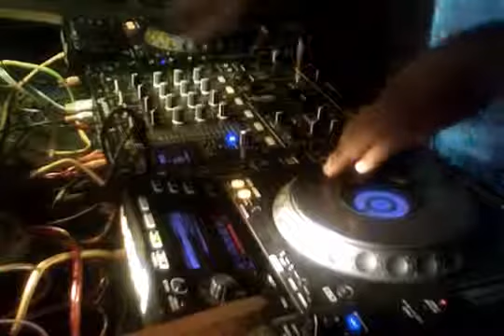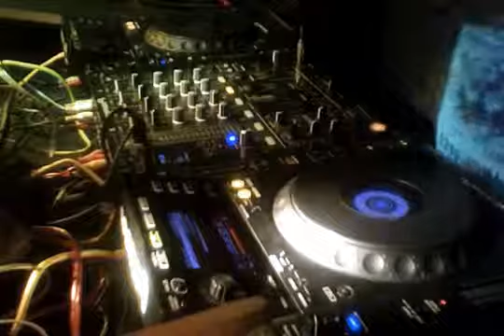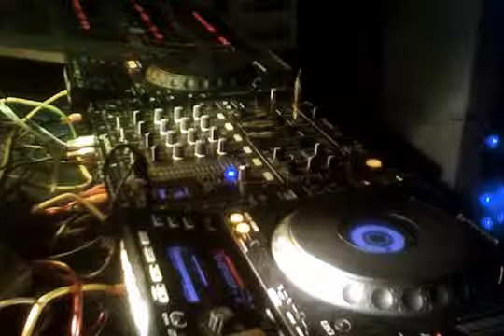KAMER AFRO MIX VL1 2016